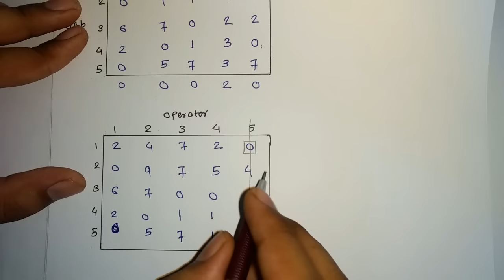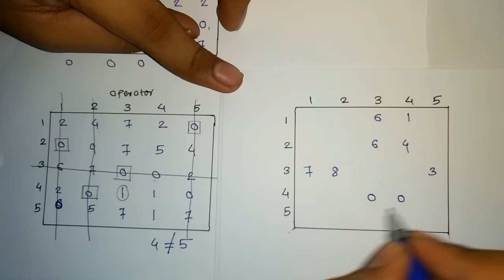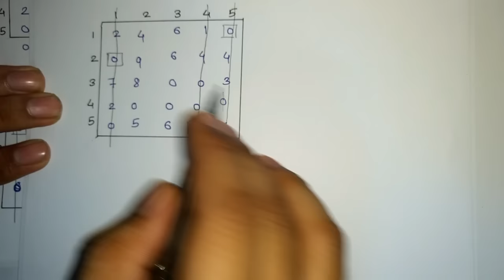[Hindi] Assignment Problem l Hungarian method l Solved Problem with this method l GATE 2020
Assignment Problem Hungarian method Solved Problem with this method GATE 2021

Topics Covered in this Video
1) What is Assignment Problem
2) Types of Assignment problem
3) Balanced Assignment problem
4) Unbalanced Assignment problem
5) Hungarian Method
6) Solved example of Assignment problem
7) Solved example of Hungarian Problem